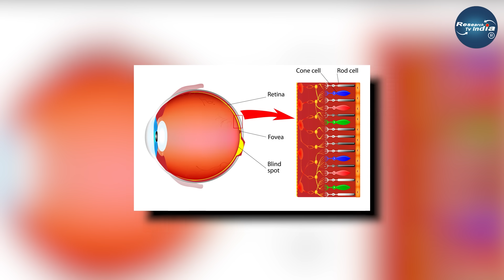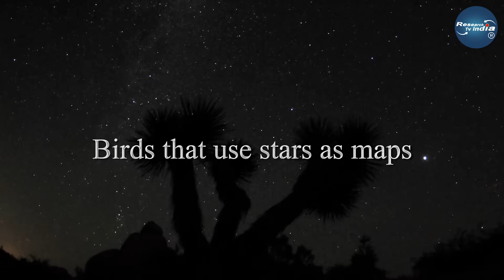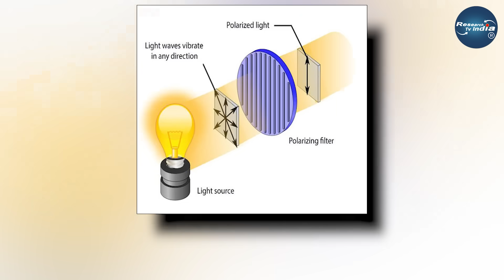क्या जानवर भी तारों और ग्रहों को देख सकते हैं? Can other animals see space and the stars?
क्या जानवर भी तारों और ग्रहों को देख सकते हैं? Can other animals see space and the stars? Research Tv India